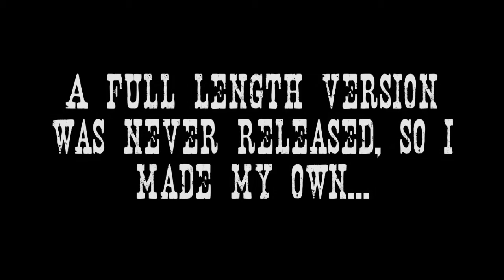Sam Penrhyn-Lowe - Lamb Of Columbia (Bioshock Infinite trailer music)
I thought it'd be fun to recreate the music from the trailer as it's such a nice little riff.